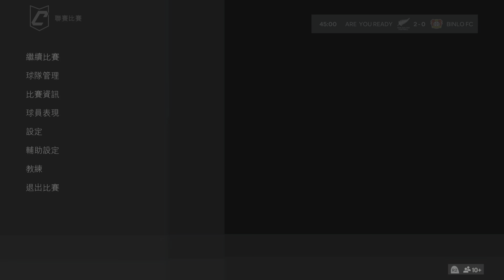FC 24_20240829(Are You Ready vs BinLo FC)